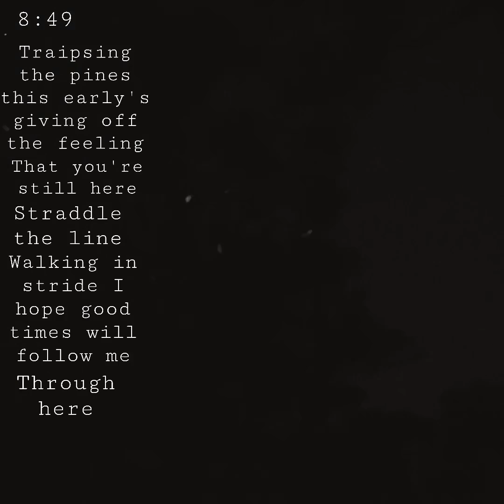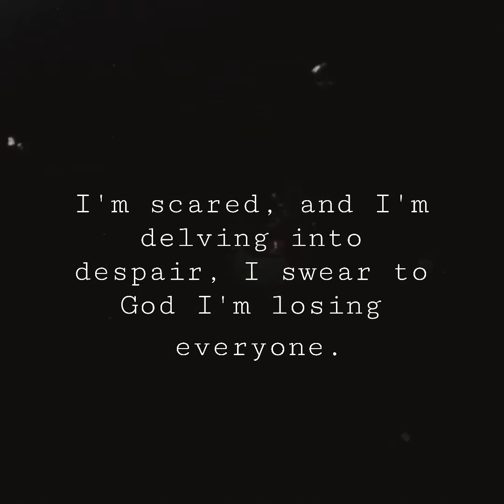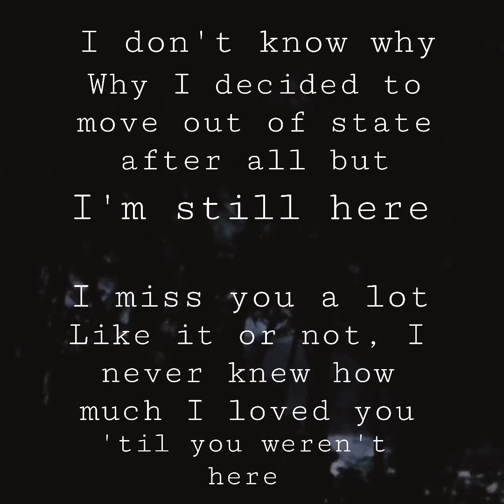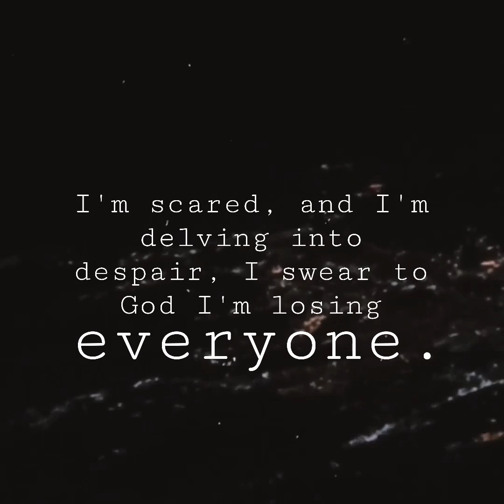Rodger the Rover! - Losing Everyone (Official Lyric Video)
From the album “Letters” releasing on all streaming platforms January 1st, 2020.